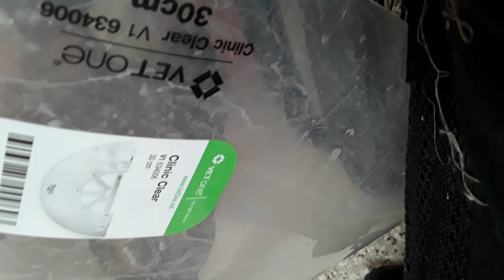Old film Chestnut 9y A725652 Kennel 116 PACC shelter green sna behav medical old film20201212 165835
3Chestnut 9 Yr Old A725652 Kennel 116 PACC shelter green sna medical & behavior3 Chestnut was saying a bunch when a possible adopter lady and i were walking by and i found very soon Chestnut was only lonely needing some loving company3 Chest is missing from PACC's petharbor.com possible adoption web home so i guess he is unavailable for adoption as of now even so since Chestnut was a GREEN doggie (very very comfy around people) and an older boy of 9 Yrs Old i figured i'd go in his kennel so we could share some lovliness3 Chestnut and i had never mingled before so i was head over heels in surprised happiness when he began leaning gingerly on my caressing hand and gave me a wonderfully blissful loving smile when i began massaging his face3 Chestnut's cushiony caring eyes showed me he was on cloud nine and i am glad i could provide some genuinely pleasing dashes in kind of a "heavy" scene3 Chestnut really seemed feeling serene by my simple hand brushes of his fury body which was very very nice3 Chestnut is a heavenly laid back groovy guy who has my heart and is like being hugged by a nebula of magic❤️❤️